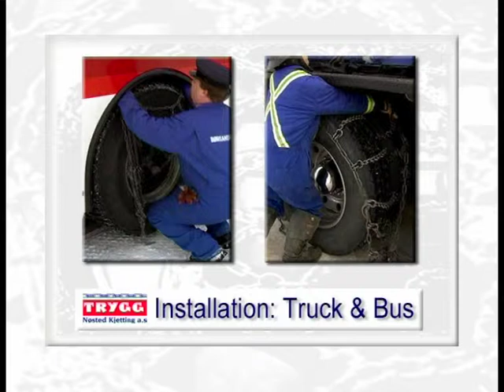Installation Truck and bus HD 720p Video Sharing